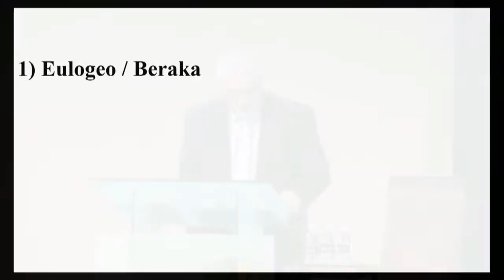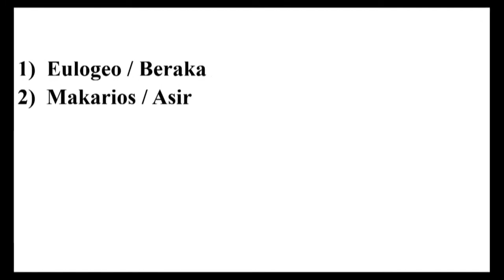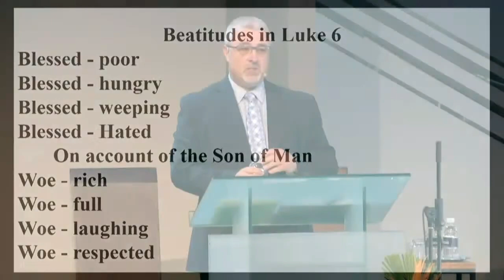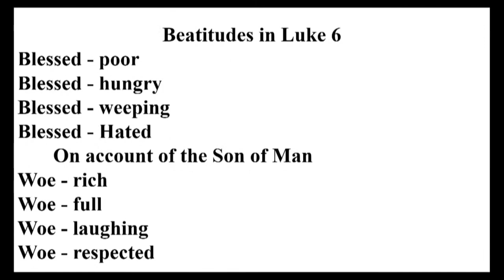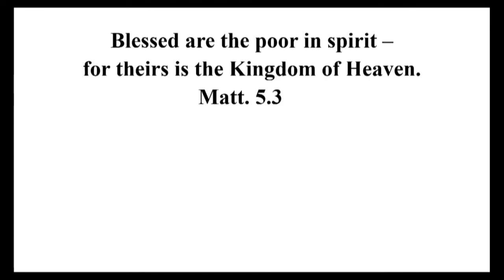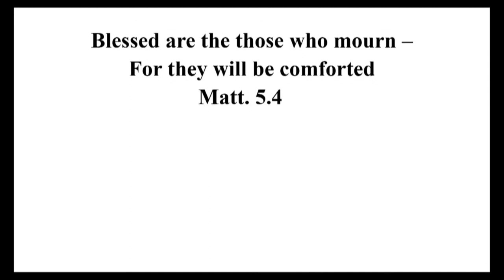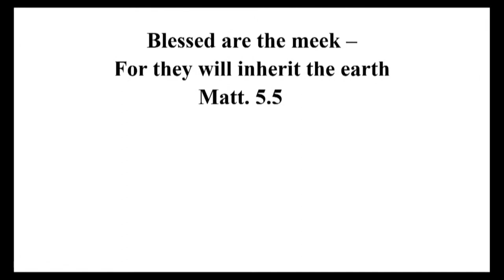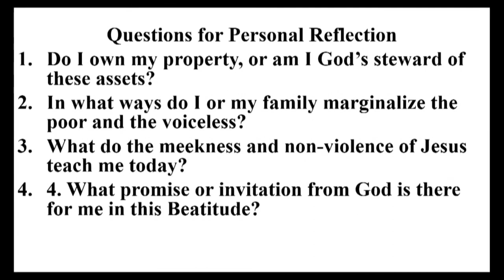Ps. Conrad Vein - Living the Beatitudes of Jesus (Part 1)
Filadelfia Diens op 16 Junie om 09:00
Spreker: Ps. Conrad Vein
Tema: Living the Beatitudes of Jesus (Part 1)

Donasies en offergawes -

EFT:
Lewenshoop Sentrum:
Naam: Filadelfia Lewenshoop Sentrum
Bank: FNB Bank
Rekening Nommer: 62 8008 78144
Tak: Centurion
Tak Kode: 210554
Tipe: Tjek

Filadelfia:
Naam: SDA Filadelfia Gemeente
Bank: ABSA Bank
Rekening Nommer: 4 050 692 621
Take Kode: 632005
Tipe: Tjek

Filadelfia -